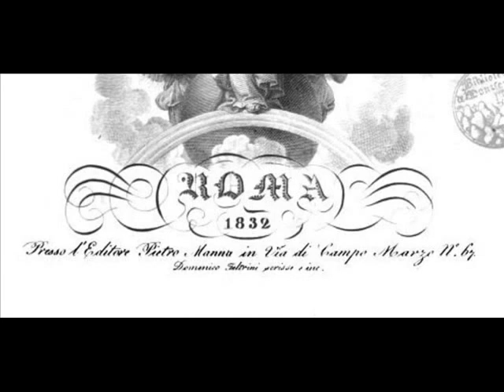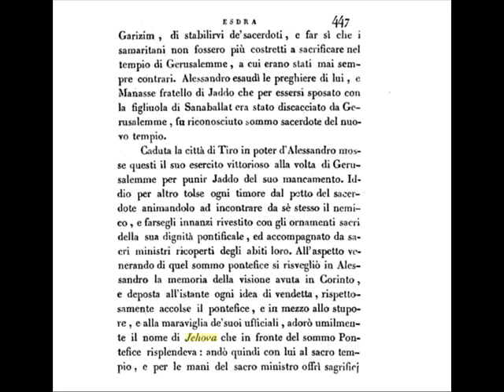Nome Dio JEHOVA - 1832 - Storia della Sacra Scrittura dell' Abate Gaetano Celli / GEOVA God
Il nome di Dio JEHOVA
1832
Storia della Sacra Scrittura

dell' Abate
Gaetano Celli

Volume III

Roma

ATTENZIONE : I libri ripresi in immagini, disponibili al pubblico e portati alla vostra attenzione attraverso i numerosi video realizzati con questo account, sono stati compilati da religiosi appartenenti a varie confessioni. Teniamo a precisare che le immagini da queste opere che presentiamo vogliono solo testimoniare dell' utilizzo del Grande e Sacro Nome di Dio espresso nelle forme traslitterate YEHOVAH e JEHOVAH, oppure nelle forme JEHOVA - JEOVA - GEOVA e simili o nelle forme contratte.
Presentare immagini da questi libri non significa essere d' accordo con l' interezza degli insegnamenti proposti dai religiosi suddetti.
Alcuni pensieri ci trovano d' accordo completamente. Altri pensieri, invece ( visibili in immagini riprese dalle opere letterarie medesime e presenti nei nostri video ) ci trovano d' accordo solo in parte, potendo essere migliorabili.

Non c'era nemmeno il bisogno che lo specificassimo: ciò si sarebbe inteso lo stesso. Se lo abbiamo specificato, è stato a beneficio di chi non lo avesse compreso.

Buon prosieguo di giornata.